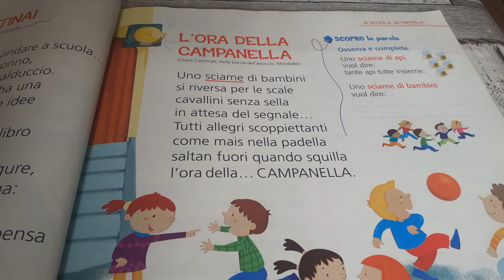Lettura filastrocca 1°elementare - L'ora della campanella